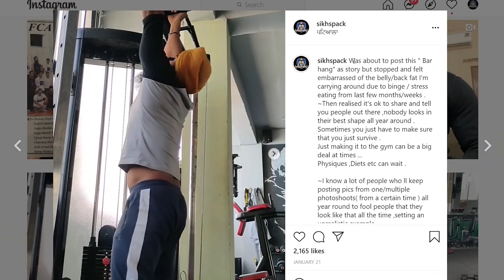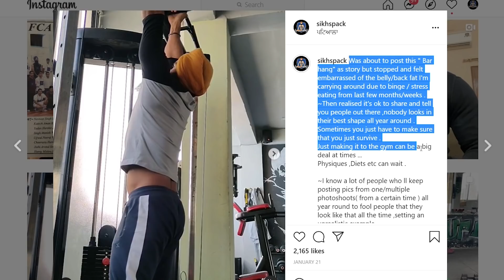PHYSIQUE RESULT AFTER NO DIET & ONLY GYM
Daman Singh is an Online/On-floor Fitness Trainer/Consultant from Patiala who helps people achieve their fitness goals without steroids.
He Started posting regular videos on this channel from May 2016 and was the first Sikh fitness Youtuber to do so.